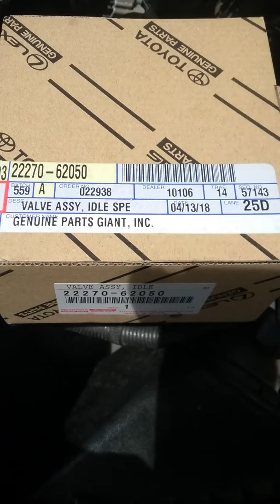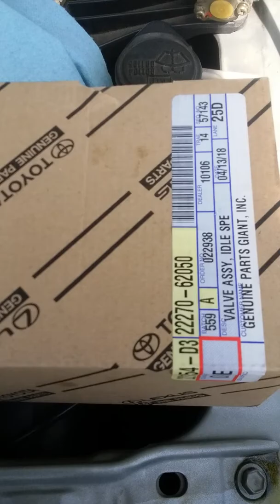2000 Toyota 4Runner 3.4 liter IAC valve removal and installation.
I attempted to keep this short without talking. Hopefully this helps anyone who owns a 4Runner. The symptoms on this one were low idle and the engine would shake at times in park as well as in drive during stops. No CEL was thrown. The owner originally had me replace it with a generic Ebay or Amazon IAC which fixed the issue temporarily, but the symptoms came back. After I cleaned her original IAC, it fixed the issue. I told her that cleaning it was a bandaid job and that it will fail as well. Low and behold, it failed. $220 for the factory part and it runs like new again. Don't buy generic parts for a Toyota. Stick with factory parts. If anyone is curious about my hands looking bi colored, it is Vitiligo.